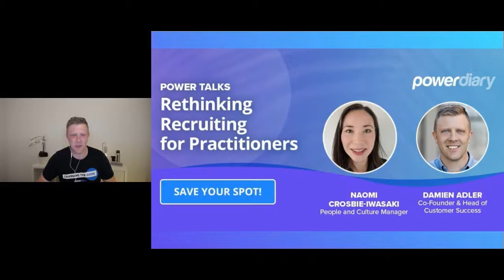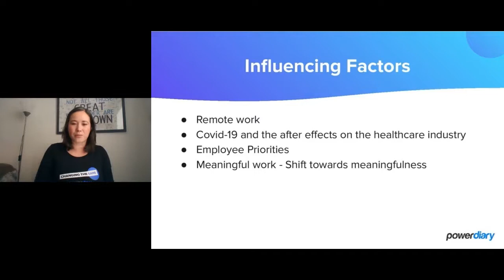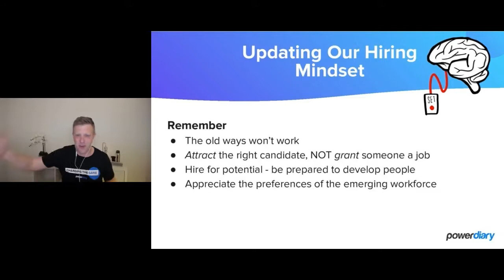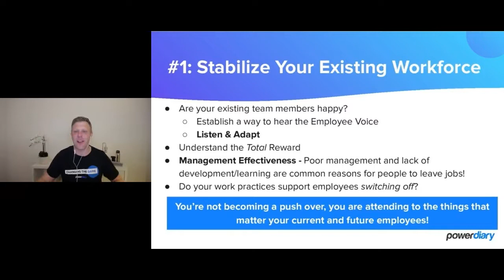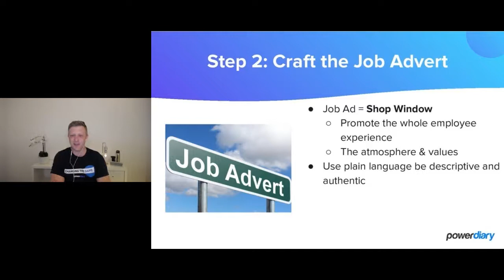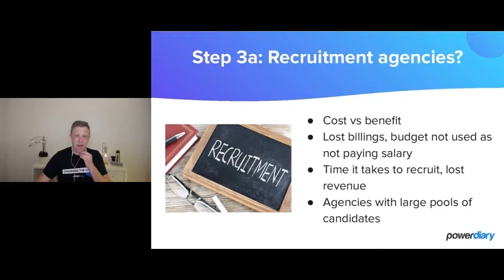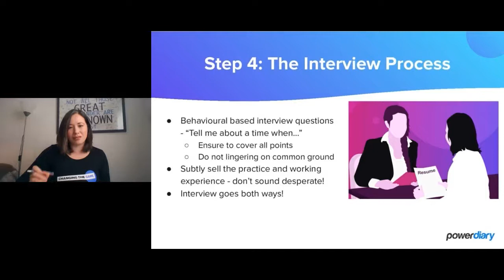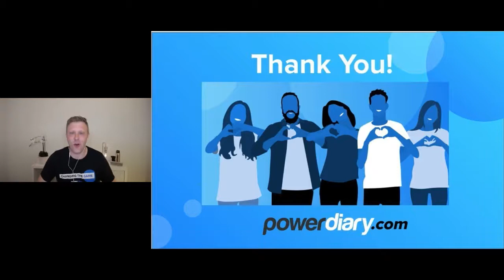Power Talks: Rethinking Recruiting for Practitioners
Join Damien Adler, Power Diary Co-Founder & Head of Customer Success, and Naomi Crosbie-Iwasaki, Power Diary People and Culture Manager, for expert strategies for recruiting the right people to join your practice.

In this webinar you’ll learn:
✅ How to recruit the best practitioners (without going broke!)
✅ The driving forces behind a successful recruitment strategy
✅ About the real competition…and it’s not what you think

0:00 Welcome and Introductions
03:05 Hook the Right Candidate
03:35 The Hiring Landscape
05:42 Influencing Factors
11:55 Updating our Hiring Mindset
19:20 #1 Stabilize Your Existing Workforce
28:39 #2 Know Your Core Values, Mission & Vision
31:23 The Power of Purpose
34:01 Step 1: Identify Ideal Candidates
35:57 Step 2: Craft the Job Advert
39:32 Step 3: Promoting Your Job
45:11: Step 3a: Recruitment Agencies?
49:14: Step 4: The Interview Process
58:27 Onboarding Your New Team Member!
58:47 Remember the Legal Basics
01:02:08 Onboarding Experience
01:06:15 Hook the Right Candidate!
01:07:40 Thank You!